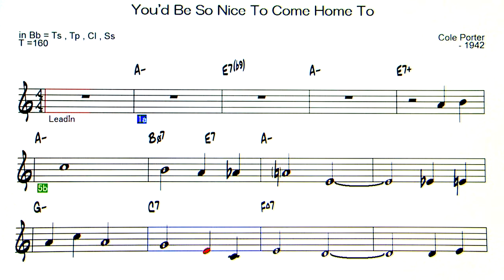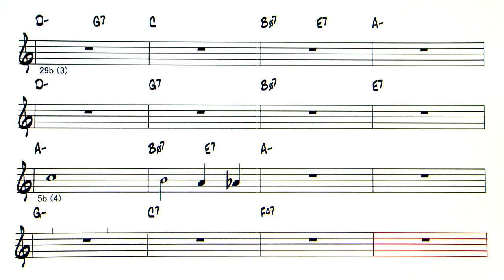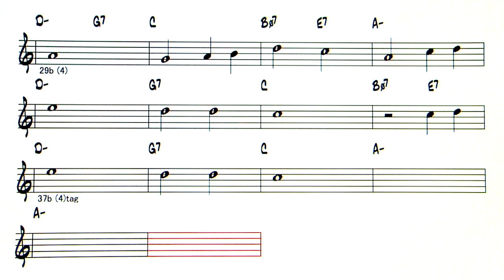You'd Be So Nice To Come Home To - Backing Track ( in Bb = Ts , Tp )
You'd Be So Nice To Come Home To  ( by Cole Porter - 1942 )
◎Upload list